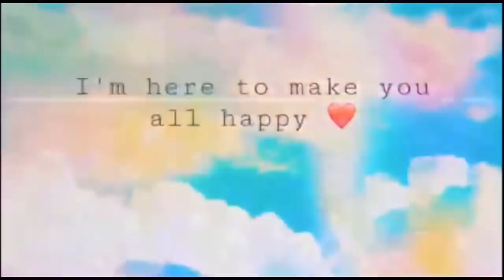My first cooking video | ARISTA MEHTA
Hey Guys,
       thank you so much for watching my video, so agar aapko ye video Pasand Aaya to video ko like Kar dena and channel pe new Aaye ho to channel ko subscribe Kar ke bell icon ko all pe Kar dena, see you next time by love you all.

                         BE CONNECTED

See you again in the next video byeee